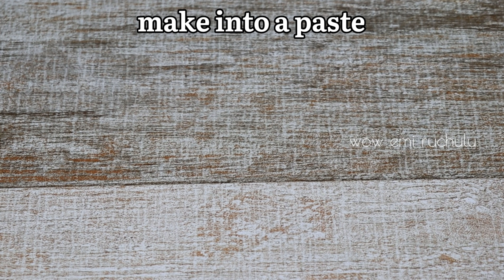Guarantee you never saw this Healthy&Tasty Breakfast | Instant Breakfast Recipe | New Dhokla Recipe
Hello Friends in this video I'll show you how to make very tasty and healthy breakfast recipe with less oil. I'm sure you never saw this new Breakfast recipe.

| Breakfast recipes with very less oil | Quick Breakfast recipes Music Instant Snack Recipe